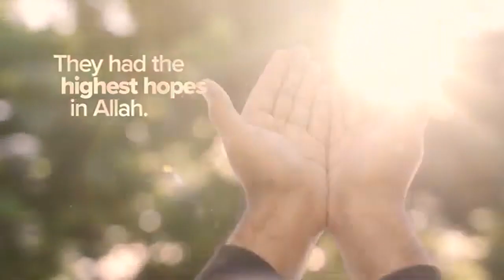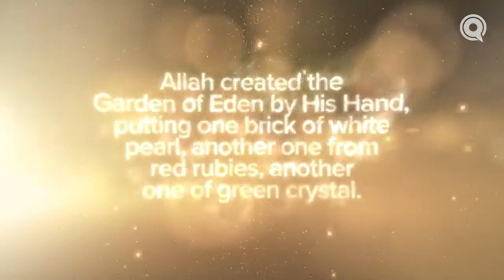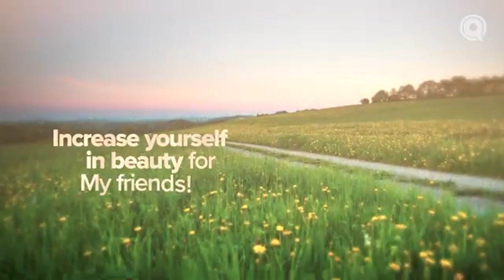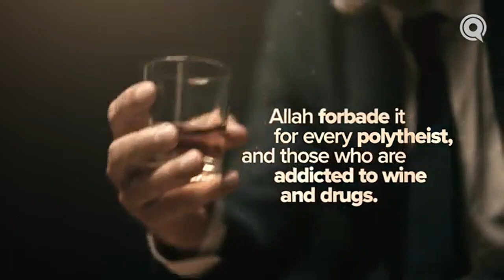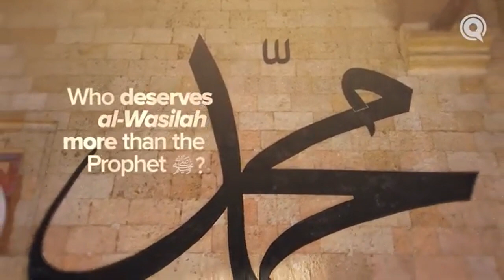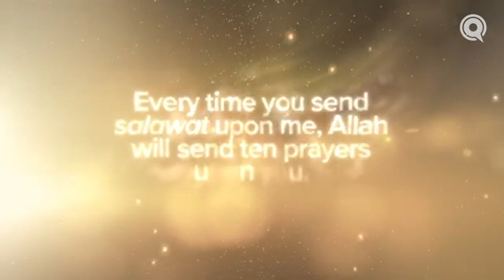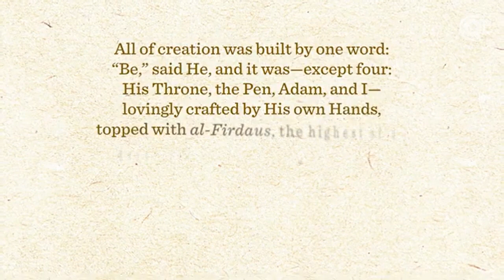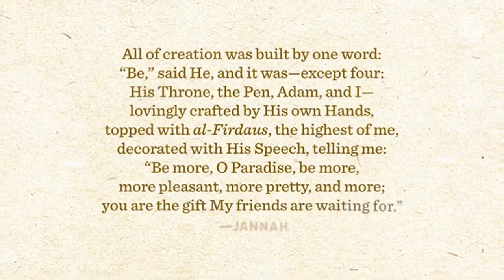Al Firdaus The Highest Level of Jannah Ep 26 JannahSeries with Dr Omar Suleiman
Al-Firdaus is the highest, the most spacious, and the best of Jannah. When asking Allah for Jannah, ask for al-Firdaus. Even if you feel that you may be undeserving of this ultimate reward, ask sincerely, and keep working to incorporate some of these qualities into your day-to-day life.